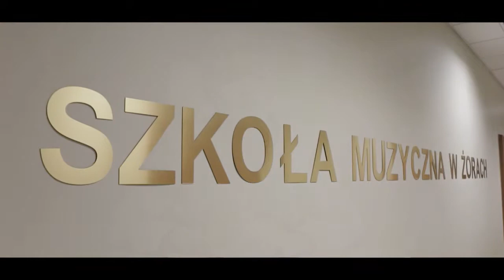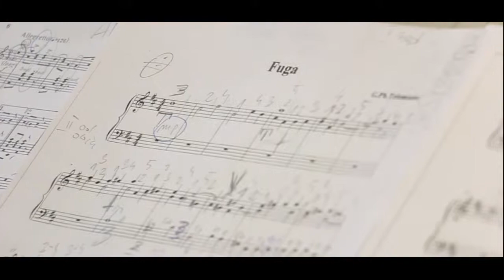Zespół Państwowych Szkół Muzycznych w Żorach - Phoenix Sariensis 2015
Podczas uroczystej dali, która odbyła 5 lutego 2016 w „Scenie na Starówce” wręczono nagrody Phoenix Sariesis i Dobroczyńca Roku. Laureatem nagrody Phoenix Sariesis został m.in. Zespół Państwowych Szkół Muzycznych w Żorach w imieniu którego nagrodę odebrała dyrektor placówki Zofia Mańka-Błaszczyk.

W minionym roku szkoła obchodziła jubileusz 25-lecia swojej działalności. Przez ćwierć wieku jej mury opuściło około 700 absolwentów, wśród których znaleźli się tacy wybitni muzycy, jak Michał Barański oraz Joanna Szymala. Działające w żorskiej szkole Big Band oraz Żorska Orkiestra Kameralna Camerata Sariensis od lat uświetniają miejskie uroczystości i imprezy. Szkolna społeczność często bierze także udział w koncertach charytatywnych..